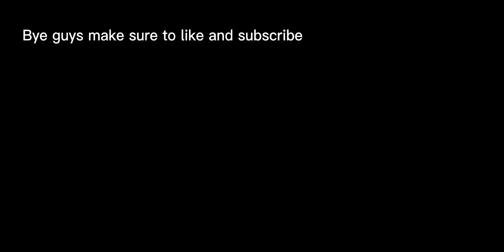Little big snake 👀👀